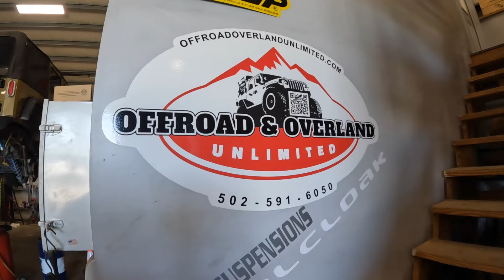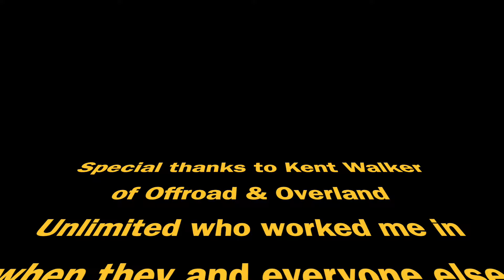Installing the Barricade Rock Sliders on the ’22 Jeep Wrangler JLR 2-Door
Well I attempted to do this install myself.  I had heard horror stories about broken bolts, cutting up floorboard, etc. After watching MANY videos on the subject I thought I was ready.  I previously tried to loosen this same bolt I broke with a 12 point socket and it just slipped on the head of the bolt.  So I bought an induction heater, made sure to have a 6 point socket and my trusty 1/2 inch drive Ryobi one impact.  Oops.
Many thanks to Kent Walker and @Ofroad & Overland Unlimited for saving my bacon!

Products in this video I used:
Solary Magnetic Induction Heater Kit
RYOBI - ONE+ HP 18V Brushless Cordless 4-Mode ½ in. Impact Wrench (newer Version)

The Jeep JLR:
2022 Jeep Rubicon JLR 2-Door
3.6 V6, 8-speed Auto, Factory 4:1 Rock Crawler transfer case
Offroad Plus
4.10 gears
AEV 2 inch spacer lift (Dealer Installed)
37x12.5x17 Nitto Trail Grappler tires (Dealer Installed)
17x8? Fifteen52 Wheels (Dealer Installed)
AEG Front Bumper & Skid Plate (currently unavailable 06/22/2024)
Apex Badland Synthetic rope 12,000lb Winch
Red Rock Rear bumper with LED lighting
Barricade Rock sliders and retained Factory Rubi Rails.
Bulletpoint RubiGrid